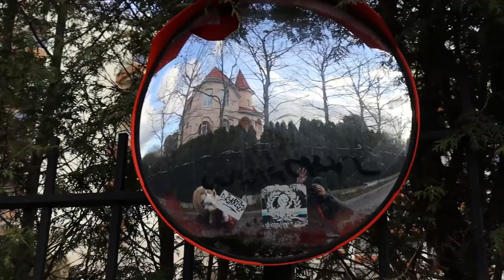My new handmade wardrobe 👗🧸🛍 Walks with Mommy along the sea 🌊 ❤️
It was created for you by one of my Mommies (two sisters - Nadia & Olga). I love them equally ☺️
Also I know what efforts they take to make you like these videos.

 And if you really like this video, please put thumbs up 👍🏻 It will encourage my Mommies do not stop and create more videos about me 🐶☺️🐾.

Love,
Eva Westie

Worldwide shipping.